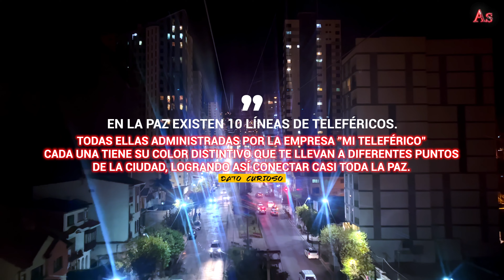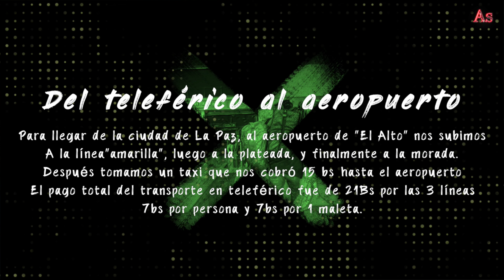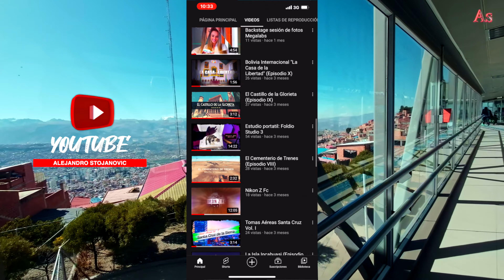"El teleférico más alto y largo del mundo" VLog (La Paz - Bolivia)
Hace más de 15 años que no visitaba La Paz. En esta visita pude recorrer gran parte de esta ciudad gracias a su modalidad de transporte aéreo, me refiero a sus 10 líneas de teleféricos. Sabías que el teleférico de La Paz, es el más extenso y alto del mundo hasta el momento?